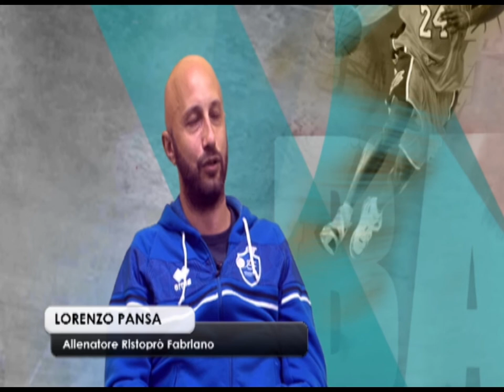Big Basket n.4 del 31_10_2020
Big Basket rubrica di pallacanestro prodotta ed in onda sui canali di TVRS il Sabato alle 13 can.11 ed alle 21 can.111 condotta da Camilla Cataldo con la partecipazione diAndrea Pecchia. Ospite Lorenzo Pansa Coach Ristopro Fabriano